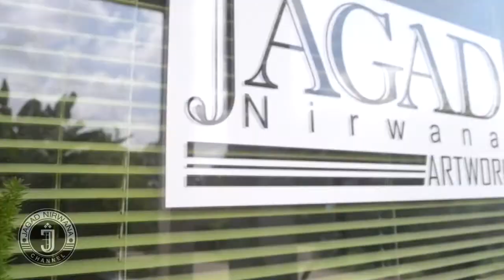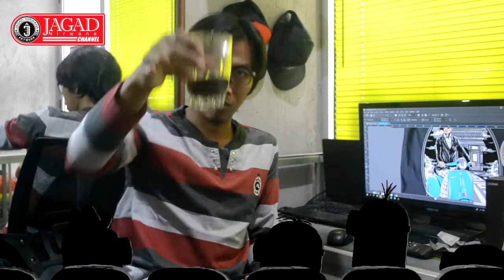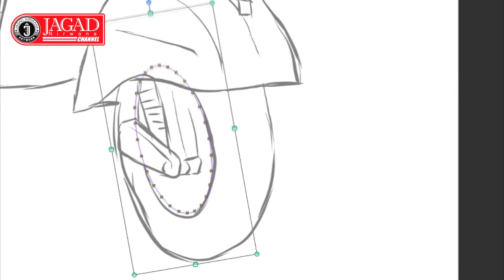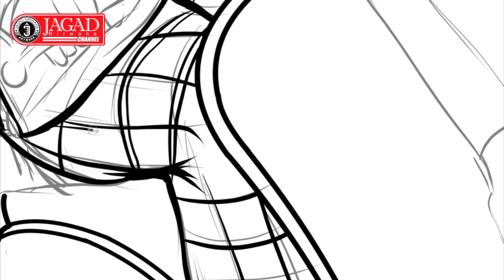T-shirt design artwork : vespa challange | Digital Drawing Timelapse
How to draw : vespa challange | Digital Drawing Illustration Timelapse

Vespa adalah merek sepeda motor jenis skuter yang berasal dari Italia. Perusahaan induk dari Vespa, adalah Piaggio. Pada awal kedatangannya Vespa mempunyai saingan berat skuter Lambretta, sekarang otomatis Vespa sebagai motor skuter konvensional tidak mempunyai saingan lagi. Pasar sepeda motor Indonesia yang unik tidak memberikan kesempatan kepada Vespa untuk menjadi besar. Merek yang diedarkan oleh PT Dan Motor Indonesia ini mempunyai penggemar fanatik, dan klub-klub penggemar Vespa (terutama Vespa klasik) menjamur diberbagai kota di Indonesia, Juga sering disebut Piaggio Kodok karena mirip VW Kodok.dan vespa menjadi salah satu alat transportasi yang modern sampai saat ini.

Ini adalah proses gambar desain berupa ilustrasi, gambar karikatur, gambar bentuk, gambar logo, yang digunakan untuk desain kaos, sablon, digital printing, dan lain lain

Proses dalam video menggambar ini berupa timelapse,